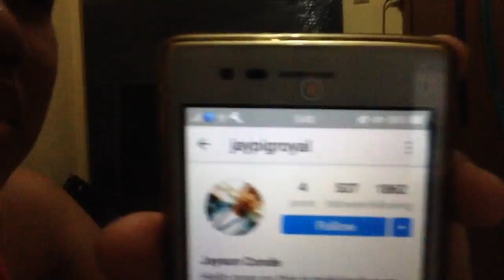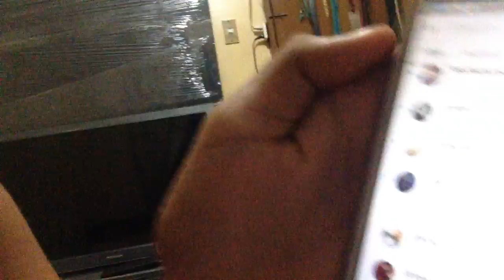Vlogmas (Day 2)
Hey guys vlogmas day to 😀😂😍😝😁😒😁☺😄☺😚♥★♣♧♤♤♧♣😊♪☆♪★♪→♤→→♬→♪♬←♘←←♬←♬♬♛♟♛◇◇♛yayyyy if you want to watch vlomas 1 be sure to go to my channel and check love you guys